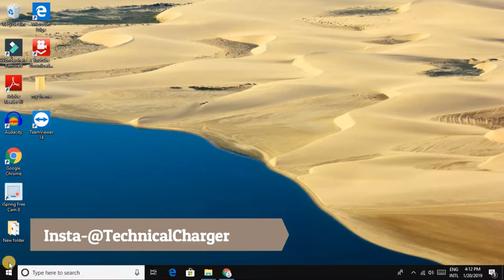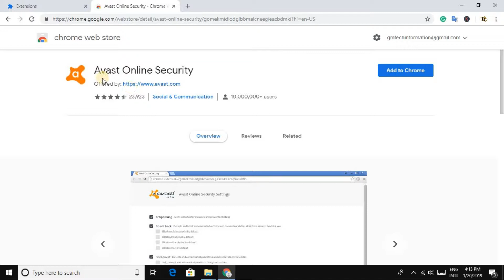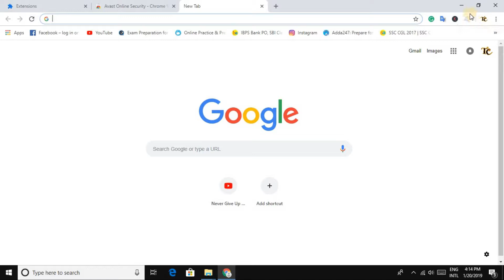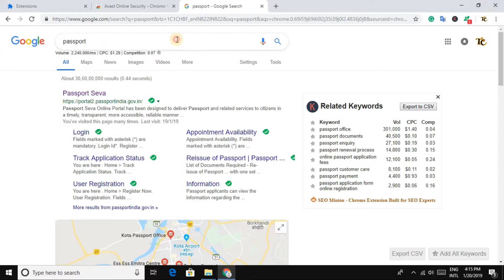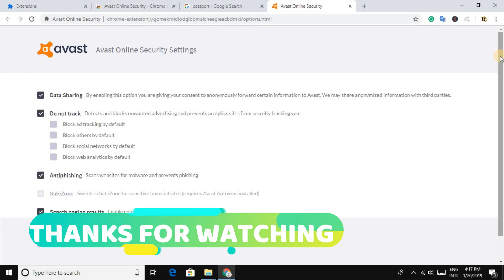Avast Online Security Extension to Enhance Your Google Chrome Safety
hello, friends in this video we discuss Avast Online Security Extension to Enhance Your Google Chrome Safety so let's start the video keep watching our video and don't forget to like comment and subscribe our channel so let's start the video

Avast Browser Security - web reputation plugin
Avast-powered security for your Google Chrome browser.

Browse without worry or fear with Avast in your corner: we’ll check every site you visit, from Facebook to your bank, to ensure nothing puts you or your data at risk. We stop phishing attacks, show user reviews, and warn you if a site is deemed untrustworthy by our community of 400 million.

• Identifies and blocks phishing sites trying to steal your data
• See how a website has been rated by a growing community of 400 million Avast users
• Easily check the rating of any website just by hovering over the link
• Warns you when you’re visiting websites with bad reputations
• Rate a website effortlessly, marking them with a thumbs up or a thumbs down, to help other users know where to avoid
• If you have Avast Secure Browser installed, we’ll open it automatically when you shop or bank online to help protect your data
• Blocks annoying tracking cookies that collect data on your browsing activities

    *-*-*-*-*-*-*- My Products *-*-*-*-*-*-*-*

my mic
my laptop
my headphone
secondary keyboard+mouse
iBall Airway 4g
audio splitter
iball USB hub
sound card